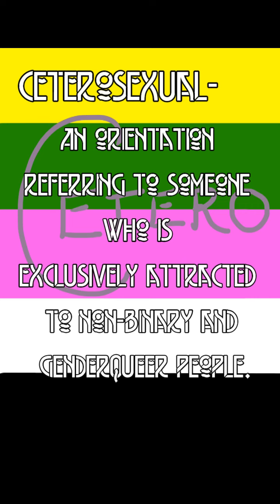Cetero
The Ceterosexual Pride Flag.